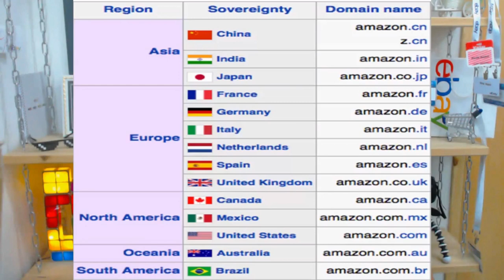تعرف على موقع امازون وما أسباب نجاحه في مجال التجارة الالكترونية Amazon 💪💪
موقع امازون يعتبر موقع أكبر مواقع البيع الافتراضي بالعالم وأكثرها نجاحا .

موقع امازون هدفه الاساسي هو المشترين على الموقع ودائما يوفر لهم خدمة زبائن ممتازة , سريعة ومهنية .

اما بخصوص التجار موقع امازون يوفر لهم الامكانية ادارة مخزونهم وشحن المنتجات نيابتا عنهم من خلال مخازنهم الخاصة Amazon FBA